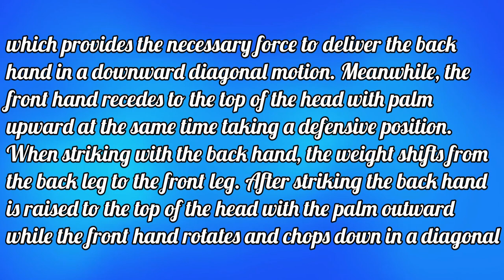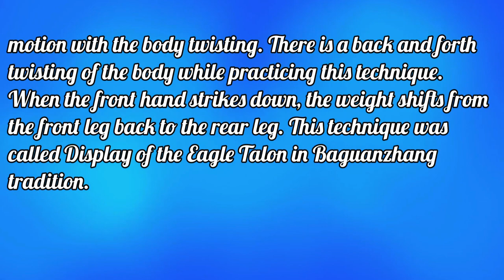Yiquan Machete Chopping Release of Power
Yiquan Machete Chopping Release of Power by Master Yao Zongxun’s eldest son Mr. Chengguang.

Yiquan Machete Chopping Release of Power is a very powerful, aggressive attacking technique in combat. The target of this technique is the juglar area of the neck and the temple area. This method of striking is performed in a diagonal motion. Thus, it is very difficult for an opponent to defend or block.

This technique starts from the combat step. Your body twists while delivering the back hand blow, the lower energy is derived from the back leg which is delivered to the front leg during the shift which provides the necessary force to deliver the back hand in a downward diagonal motion. Meanwhile, the front hand recedes to the top of the head with palm upward at the same time taking a defensive position.

When striking with the back hand, the weight shifts from the back leg to the front leg. After striking the back hand is raised to the top of the head with the palm outward while the front hand rotates and chops down in a diagonal motion with the body twisting. There is a back and forth twisting of the body while practicing this technique. When the front hand strikes down, the weight shifts from the front leg back to the rear leg.

This technique was called Display of the Eagle Talon in Baguanzhang tradition. (Edited by Shifu Changrong Ph.D.)